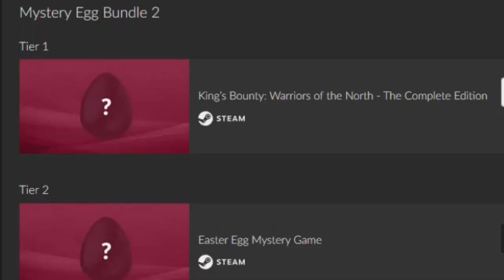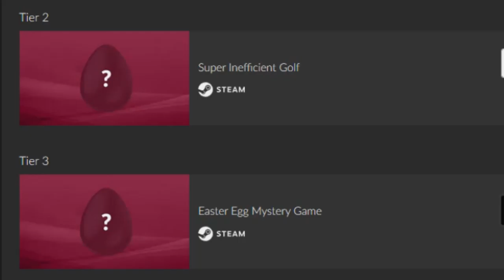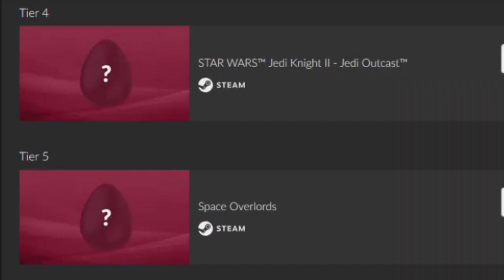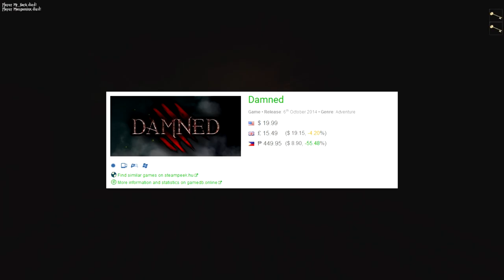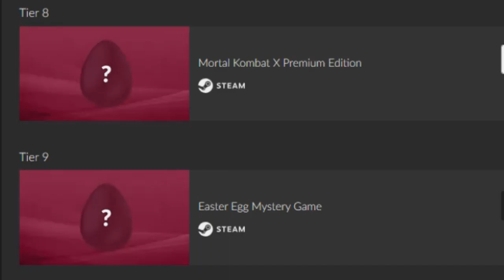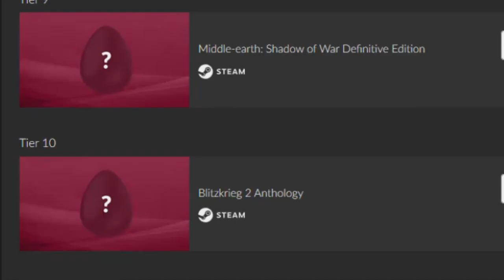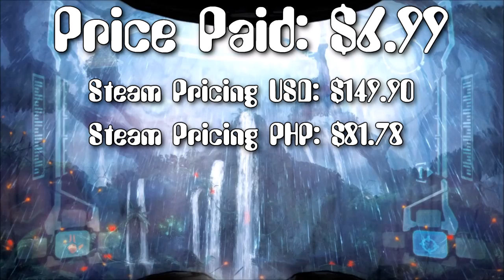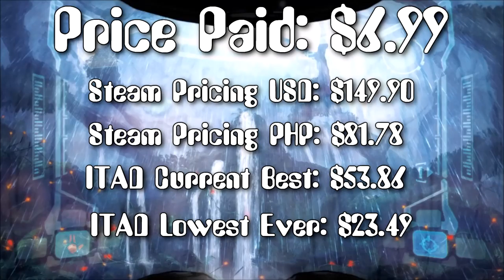Fanatical Mystery Egg Bundle 2 : My Luck Stat Proves It's Worth Yet Again! (Game Bundle Banter)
I was a bit skeptical about buying a mystery game bundle, but it actually turned out extremely well! Fanatical has mystery bundles from time to time, and perhaps it's time that I stopped avoiding them and

Mystery Bundles are one of our most exciting offers that allow us to provide you with great games, at the best value prices, in a unique way!

But...we’ve noticed some theories going around and some questions you’d like answering, so here they are... our Mystery Bundle myths debunked.

Is Fanatical legit?

Unlike some other sites, we pride ourselves on having 100% legit game Steam PC and Mac keys with no dodgy overseas practices going on, such as ‘Grey keys’.

To do this, we work hard to have direct relationships with all our publisher and developer partners such as Bethesda & Ubisoft to give you 100% official game keys within our Mystery Bundles.

Why do we run Mystery Bundles?

Our customers and partners love Mystery Bundles, it's a fun and unique way to discover new must-play games at unbeatable value, and it's a game in itself… what’s not to love?!

There is NO gambling involved and, on top of that, we also run competitions to give you an opportunity to get your hands on even more goodies!

Are Mystery Bundles full of stock we want to get rid of?

No way! When a Mystery Bundle starts out in life, it is carefully curated by our expert team. Much like the same grapes can be used to make different and unique fine wines, as can some games for bundles. The added bonus of Mystery is that you don’t quite know what the flavors will be, but you know it’s going to be good.

We’re always talking to your favorite publishers to try and secure new titles to add to our bundles. Our latest Mystery Bundle had 60 unique titles added to it that have never been in a Mystery Bundle before!
How does a Mystery Bundle work?

When the best possible games have been chosen for the best possible deal (and after it’s been sung to of course) then, and only then, is it time for the Mystery Bundle to venture out into the world. The games are then randomly mixed together into packs, so that even we don't know what you’re getting!

After you’ve chosen your Mystery Bundle to take home, the hidden game keys are added to your account area, waiting to be discovered. The final step is the most exciting - revealing each key to see what new games you have received.
Why don’t we reveal what games are in the Mystery Bundles?

We do this to give you the best deals we can!

There’s no attempt to pull the wool over your eyes; but to be able to include many of the amazing games on offer in our Mystery Bundles, we agree confidentiality with our developers and publishers that we won’t reveal what titles will be included. Plus, if we revealed all the games available it wouldn’t be a mystery, and where’s the fun in that?

For our future bundles, we’ll see if we can break a few secrets and let you know some of the games we’re including (Shhhh, don’t tell anyone though).
Are Mystery Bundles good value for money?

Yes...yes they are *nods knowingly*

But if you needed any more convincing that the Mystery Bundles are great value for money, the majority of our customers will get hundreds of dollars worth of games in a Mystery Bundle for a fraction of the price.

It’s because of our trusted relationships with developers, and agreeing to keeping some of their games a secret, that we’re able to provide you with 100% legitimate AAA and Indie games - competitively priced and unrivaled on value within our bundles.
Do Mystery Bundles really contain AAA titles?

We can’t give you the exact odds because all our bundles are so different, we’d need an expert maths team to figure them out. Besides, we’d much rather spend our time creating the best possible deals for you.

What we can tell you though is how many AAA keys are waiting to be uncovered in each one, so you know there’s going to be some good stuff in there. So from now on, we’ll try and tell you how many AAA titles are available for each Mystery Bundle - deal?

Love them or hate them, this is your chance to have your say on our Mystery Bundles. What you like to see more of? What would you like to see less of? What would you change to make Mystery Bundles the best thing since Pac-Man?